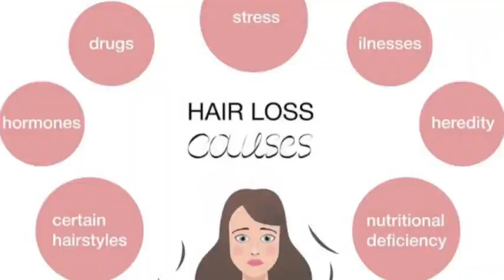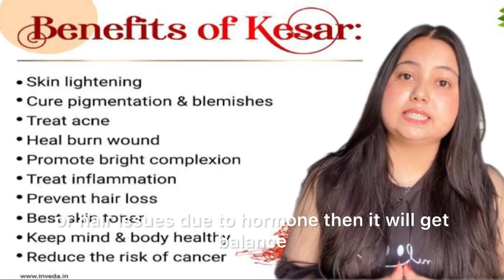Hair growth ka the only solution#haircare#hairgrowth#longhair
In today’s video, we’ll be diving into the secrets of hair growth. Whether you’re looking to enhance your hair’s health, speed up growth, or simply understand more about how hair grows, you’re in the right place. Let’s get started!

For connection
Afreenqadri2022